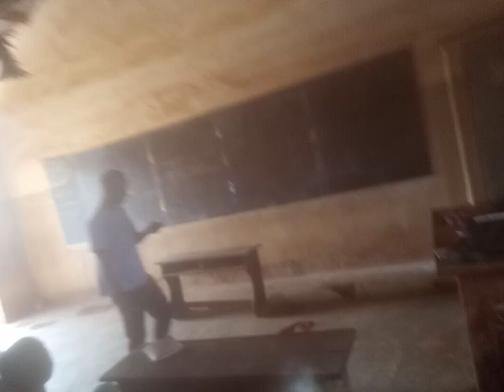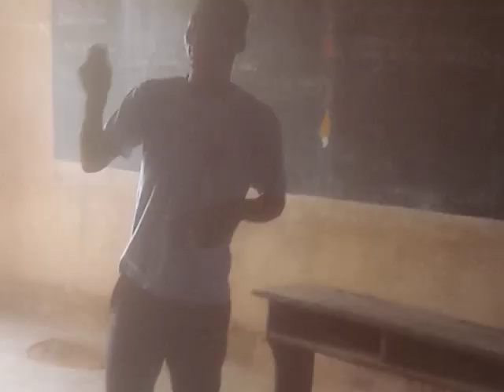PROJET COURS DE VACANCES (BFG) - 02